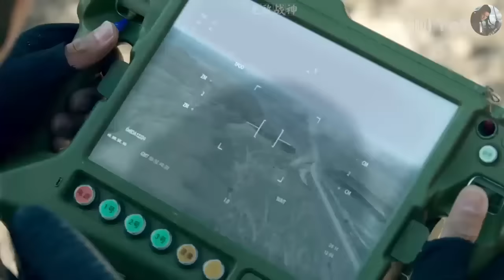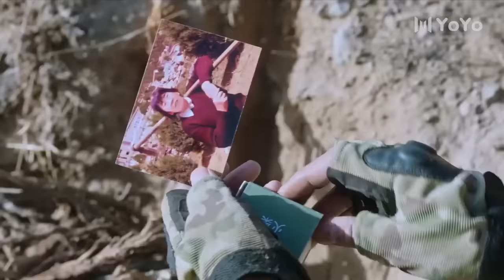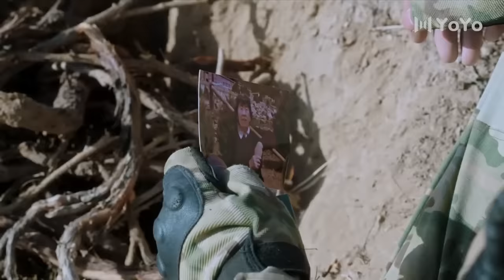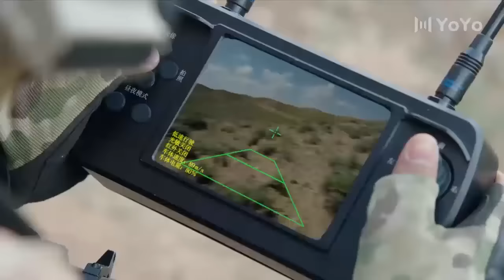【特種兵電影】 神秘武裝分子偷襲裝甲部隊 ,多角度狙擊,一舉摧毀重型坦克！ ⚔️ 軍旅 | 特種兵 经超 | 神槍手 | 动作电影 Action film HD | 槍戰-歡迎訂閱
JSLJLZZ
劇名(Drama Name)：決勝零距離